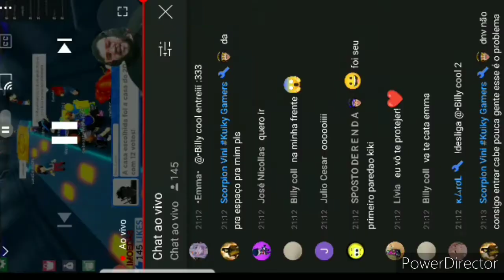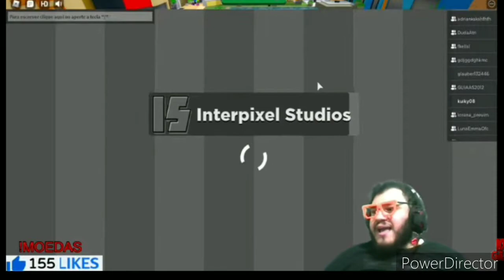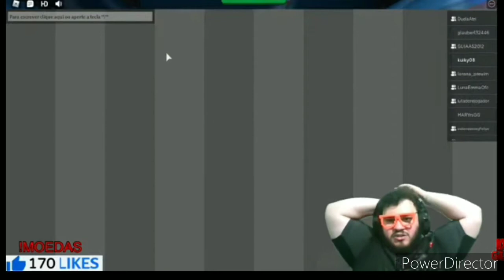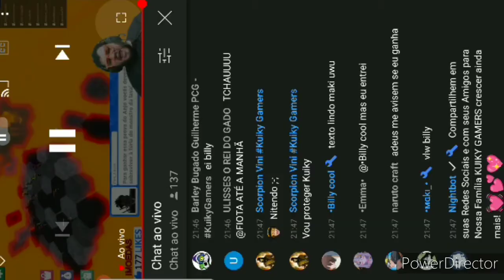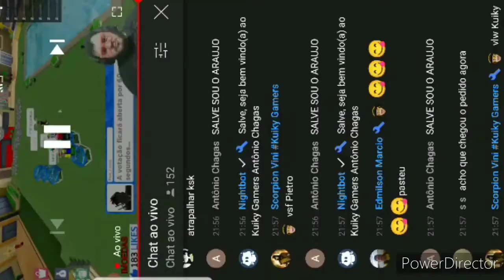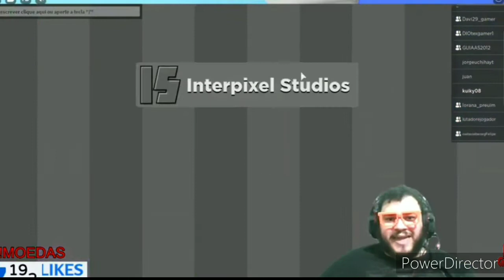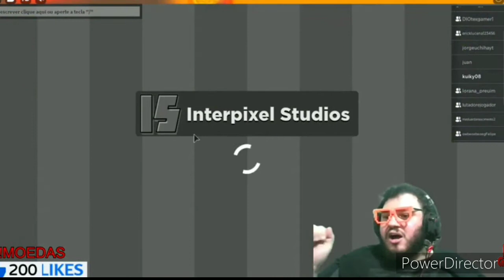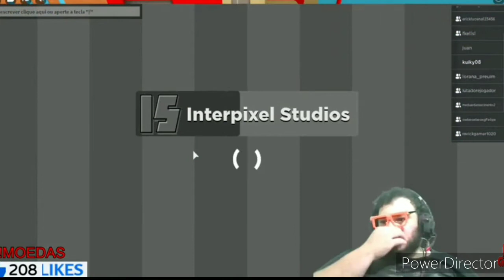Big Bosta-Filme Completo-Duração Aproximada 1h29min-sinopse na Descrição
Hoje Vamos Acompanha Saga dos Confinados Rumo a Vitória. Será onde a Zueira, o Drama, e as atenções vai se misturar

🚨ATENÇÃO: QUEM NÃO VIER NO FILME É GAY